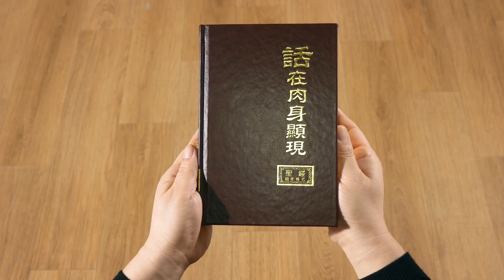Film Rohani | Memahami Pentingnya Tuhan Dua Kali Menjadi Daging (Penggalan Unggulan)